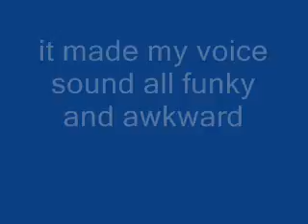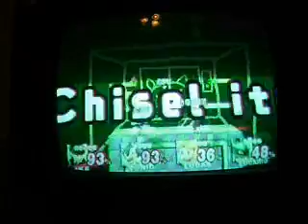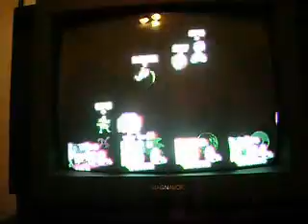ssbb - 5 stock - warioware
lol my first ssbb video with commentary with comedy!